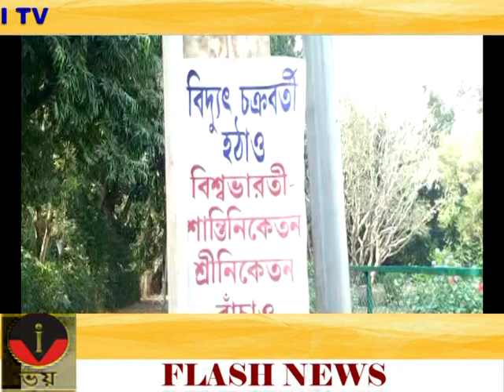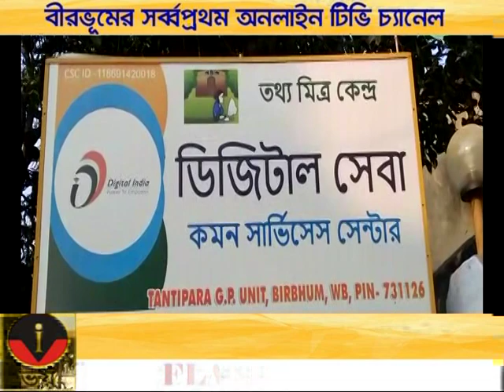VOI TV ZILLA BARTA 01.12.2022